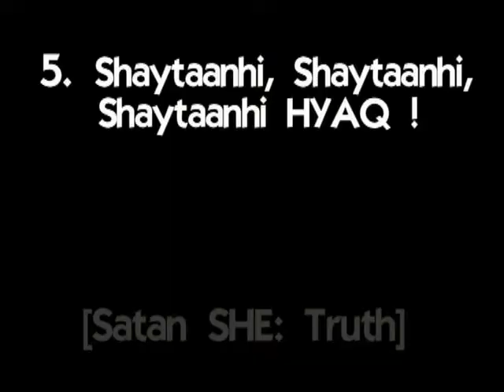Satanic form of Preying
This is Satanic form of Zikhr*, that I have decided to call 'Keyrv' (pron. 'Kay-erv': and got that by looking at a rainbow [tho Not in title or tags, as doubt anyone would be familiar with that]).

Also makes for a great vocal exercise, tho I only remembered to start doing it 'properly' in that respect [ie, by keeping jaw open & unmoving] from 4.25 onwards (tho do for brief moments from time to time go back to doing it 'normally', so to speak).

Two major differences between this and the usual Zikhr [besides the wording] however; are:

1. Using musical instrument as backing [in this case acoustic bass]; and,
2. Changing of key with each repetition [in the first exercise, after every 2 repetitions]: thereby cycling through all 12 keys of chromatic scale.

(Tho exercises themselves are in the Arabic scale; melodies used being the same as in corresponding Sufi versions)

And got rest of the words also by looking at a rainbow.

[00.21] Eichteyfau-ey Shaytaan
[03.23] Shey Ey Shey-yey Ey Shaytaan ...
[09.21] Pik-Shaytaan Ou Rahman ou Raheim
[13.05] Eyshey-Rumey Hey-Shey Ey-Shey ...
[17.19] Shaytaanhi, Shaytaanhi, Shaytaanhi HYAQ !
[23.00] Ro-Shaytey-au ...

* Zikhr: muslim form of religious chanting